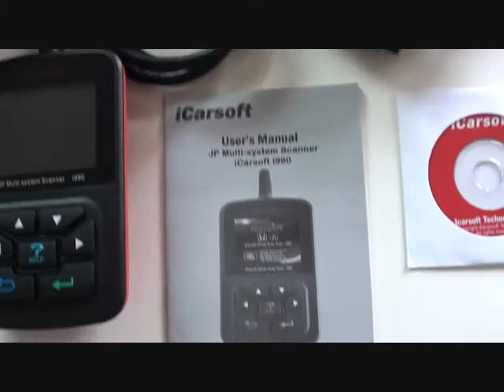Honda Accord ABS, Airbag, Transmission & Engine Reset Kit